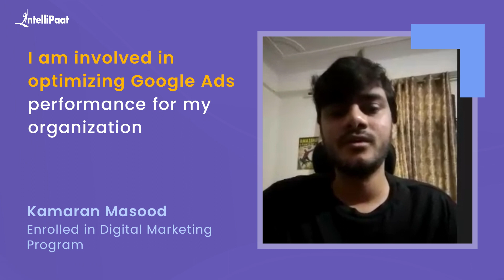How to Become a Google Ads Specialist | Best Digital Marketing Course | Intellipaat Review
Watch how Kamaran Masood became a Google Ads Specialist just after completing Intellipaat's Digital Marketing Program. We have helped more than 600,000+ aspiring students and working professionals transform their careers.

🔵 Intellipaat Edge
1. 24*7 Lifetime Access & Support
2. Flexible Class Schedule
3. Job Assistance
4. Mentors with +14 yrs
5. Industry-Oriented Courseware
6. Life time free Course Upgrade